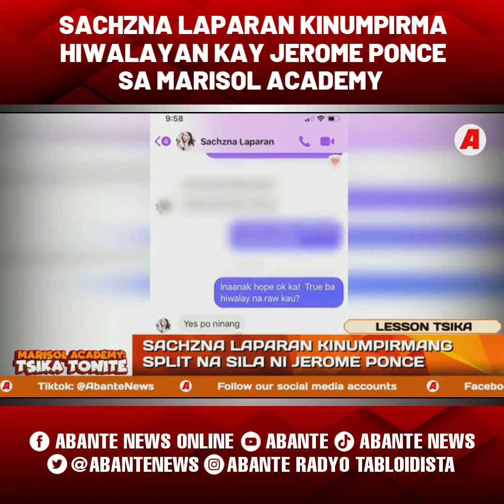Sachzna Laparan kinumpirma hiwalayan kay Jerome Ponce sa Marisol Academy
Kinumpirma ni Sachzna Laparan ang hiwalayan sa dating nobyo na si Jerome Ponce.